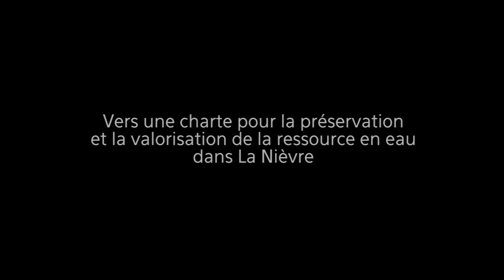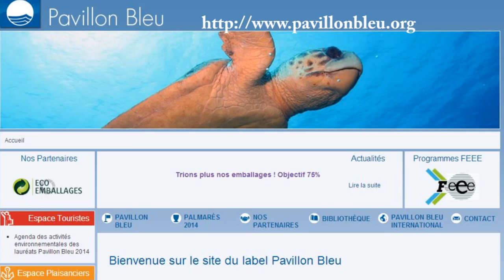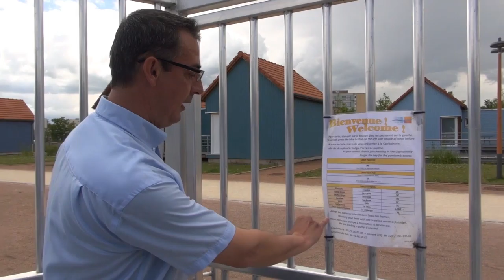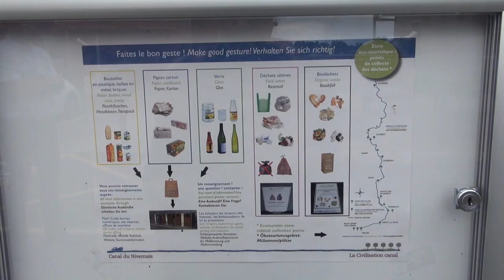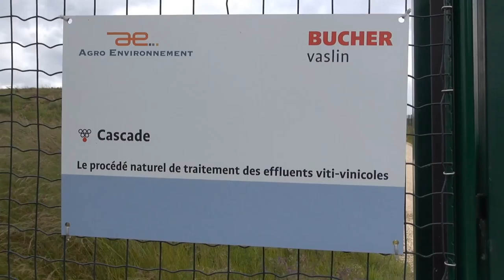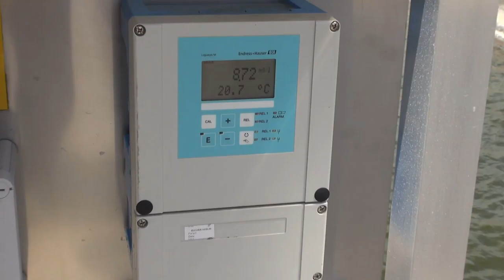Charte sur l'eau dans la Nièvre